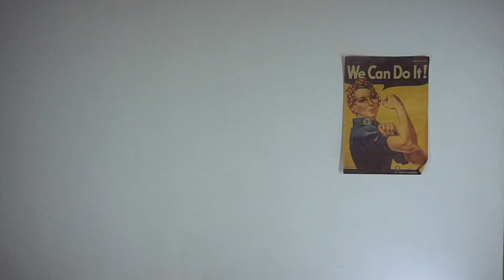CHALLENGE: IKEA CHALLENGE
🤑 Make Challenges. Make money.

Global brands drive people crazy 😂 Would you buy the IKEA bag for yourself?

Accept a challenge  — take evidence on a camera  — earn money and have fun.